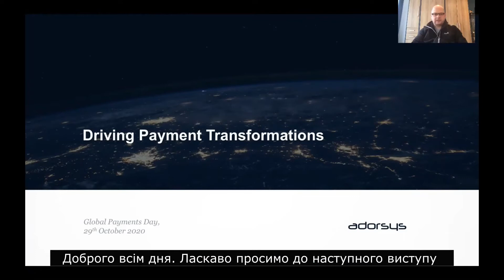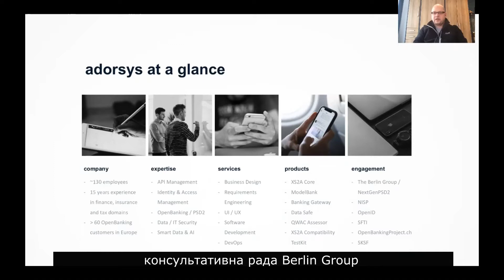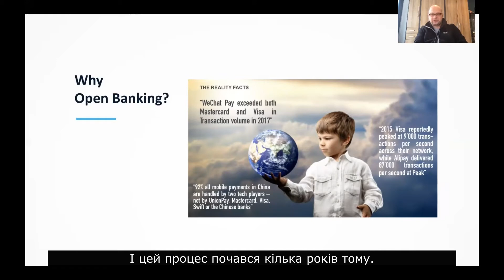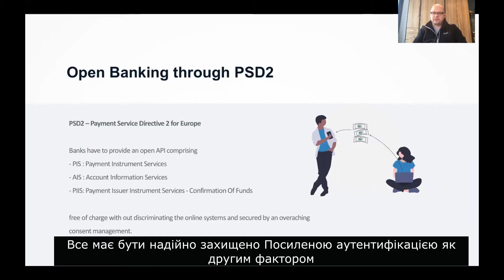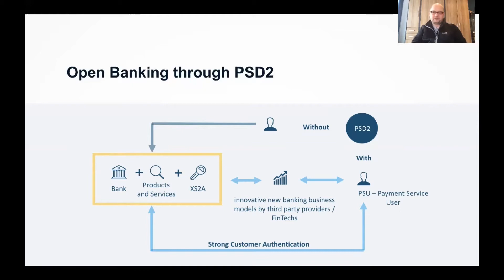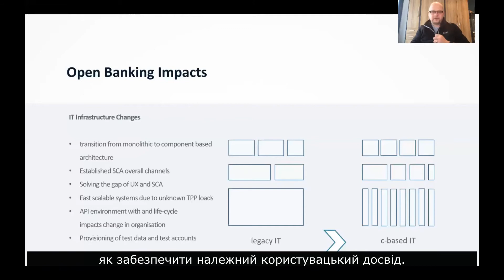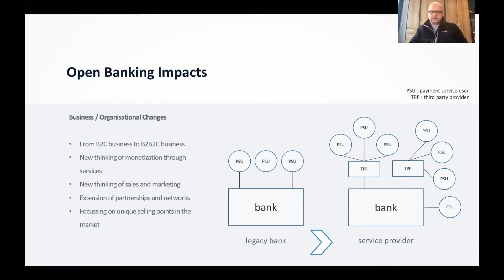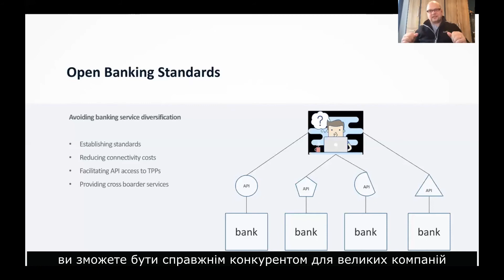Рене Понгратц: «Перспективи розвитку OpenBanking в Європі»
Global Payments Day 2020

René Pongratz
Vice President Marketing/Sales, Adorsys